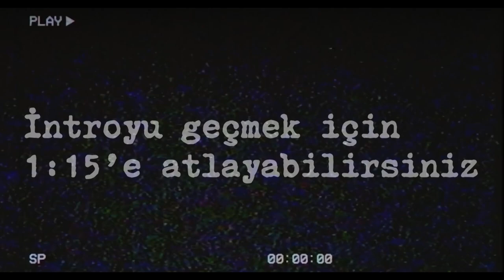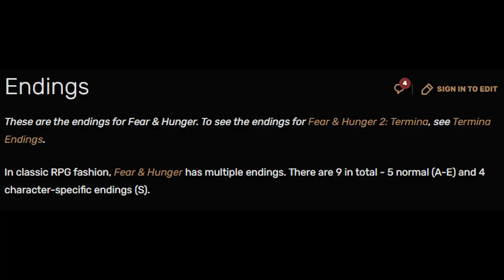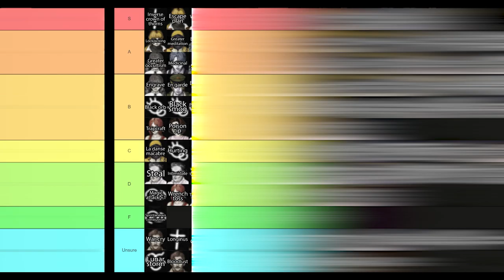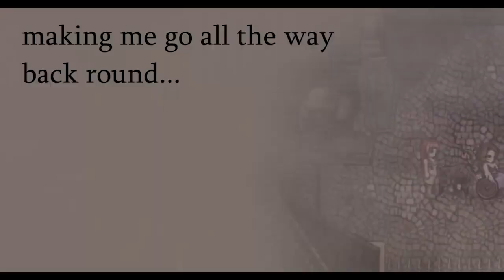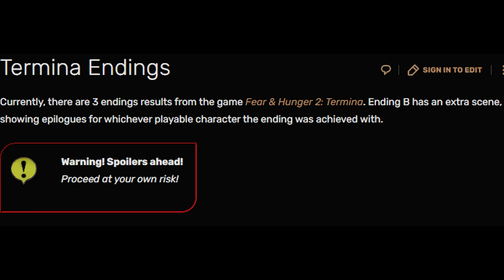FEAR & HUNGER 2 İNCELEME